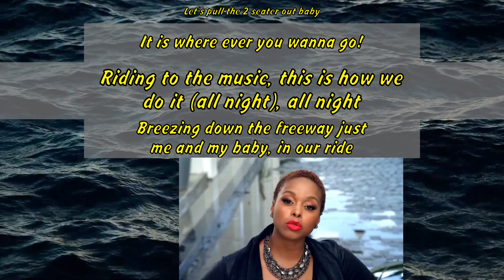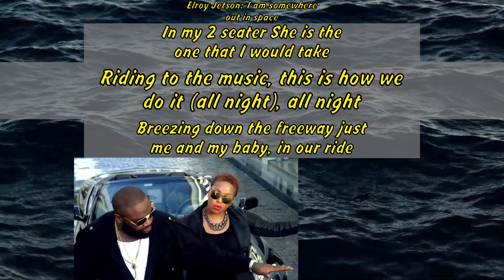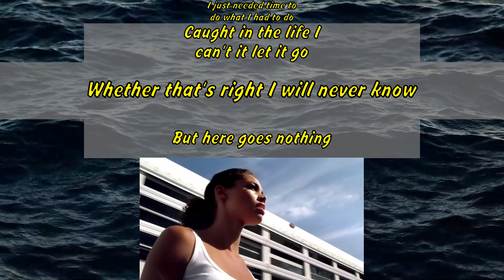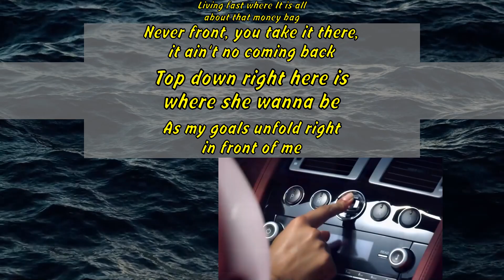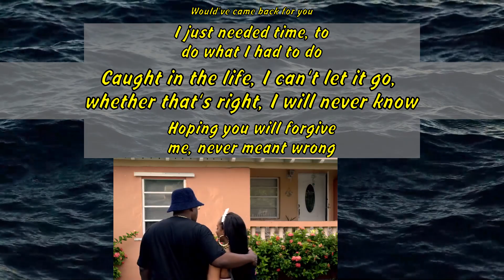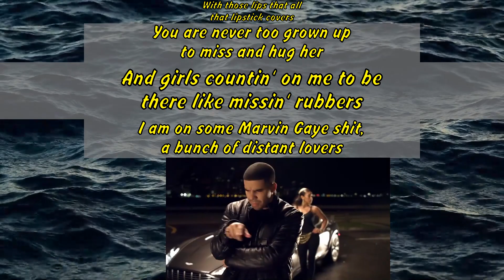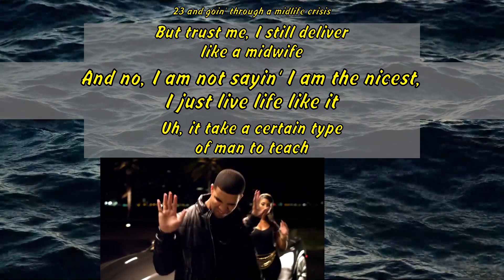Rick Ross - Aston Martin Music ft. Drake, Chrisette